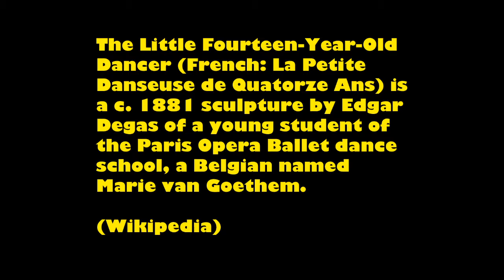Edgar Degas Dancing Girl - True or False ?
The Little Fourteen-Year-Old Dancer (French: La Petite Danseuse de Quatorze Ans) is a c. 1881 sculpture by Edgar Degas of a young student of the Paris Opera Ballet dance school, a Belgian named Marie van Goethem.

The sculpture is two-thirds life size and was originally sculpted in wax, an unusual choice of medium for the time. It is dressed in a real bodice, tutu and ballet slippers and has a wig of real hair. All but a hair ribbon and the tutu are covered in wax. The 28 bronze repetitions that appear in museums and galleries around the world today were cast after Degas' death. The tutus worn by the bronzes vary from museum to museum.

The exact relationship between Marie van Goethem and Edgar Degas is a matter of debate. It was common in 1880 for the "Petits Rats" of the Paris Opera to seek protectors from among the wealthy visitors at the back door of the opera.
Source: Wikipedia